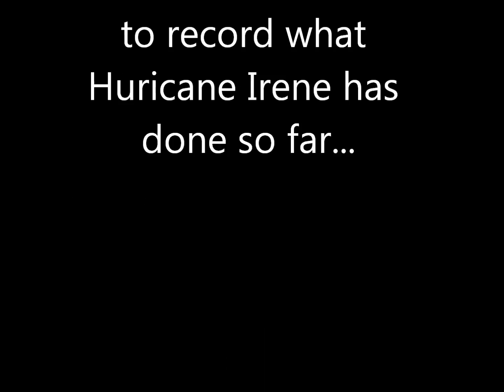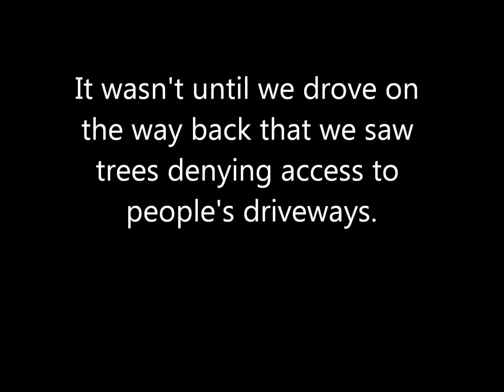Irene the Joke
I decided to record the damage already done by Hurricane Irene.  My dad, mom, and I wanted to go check on a friend's horses (I'm working with them) to make sure things in the barn were okay.  The quality may not be the greatest, and once again, the audio from my cell doesn't carry over to my laptop, but hey, it's something, right?  When we were driving on the way back, we saw some downed trees denying access to people's driveways.  I was amazed the marsh didn't overflow.

+++EDIT+++
Hmm, so the storm went more West than it did East.  It may have caused damage to certain parts of New England, but to others, I think we got away lucky.

Spike Rosered/Axel the Red Theme (c) Capcom [credit also goes to TheOSTation]
Storm Owl/Air Force Theme (c) Capcom [credit also goes to TheOSTation]